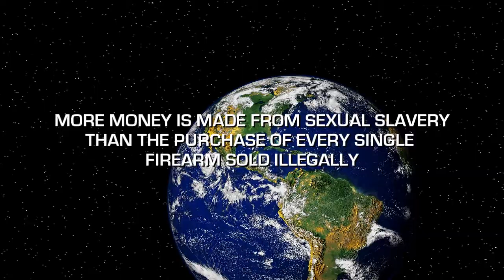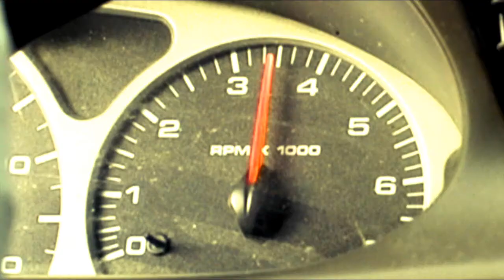The Overseer by Conlan Brown | Official Book Trailer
It took two thousand years to bring the Firstborn together.

It will only take a moment...to tear them apart.

The Firstborn--three ancient religious orders gifted with the ability to see past, present and future--have formed a shaky truce for the first time since the death of Christ. But dangerous forces, both human and otherwise, are rising to destroy them.

Torn between the call to rescue three innocent teenage girls abducted into sexual slavery, preventing the racially motivated assassination of a prominent American politician, and dealing with the wild warnings of an elusive and mysterious prophet, all eyes turn to the Overseer and the struggle over who will control the fate of the Firstborn.

Hannah Rice, John Temple, and Devin Bathurst return in this adrenaline-packed sequel to The Firstborn as they are hurled into a dark world of human trafficking, shadowy government agencies, assassination, and a race against time to save everything they believe in.